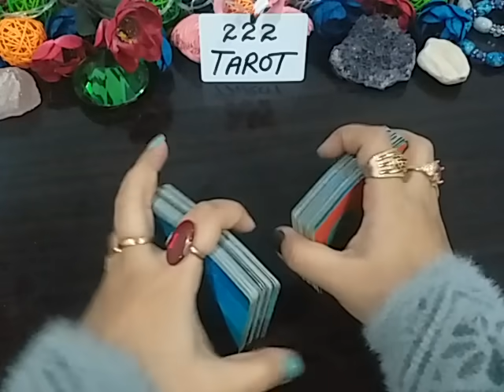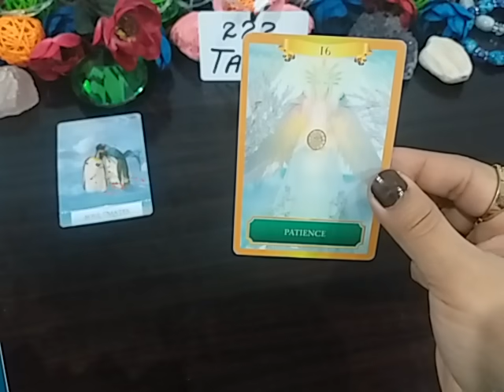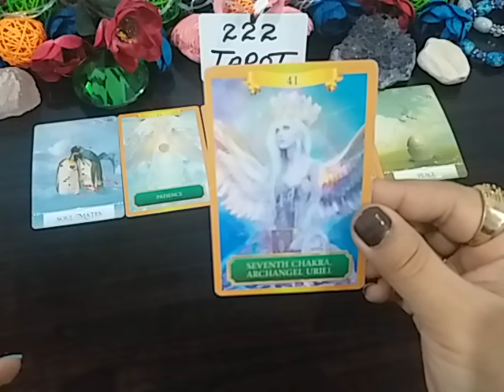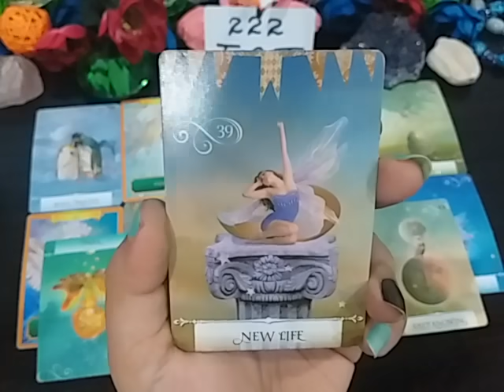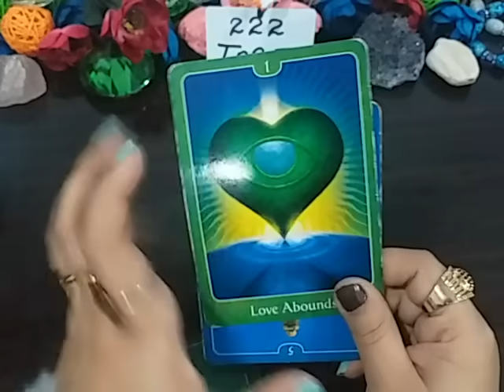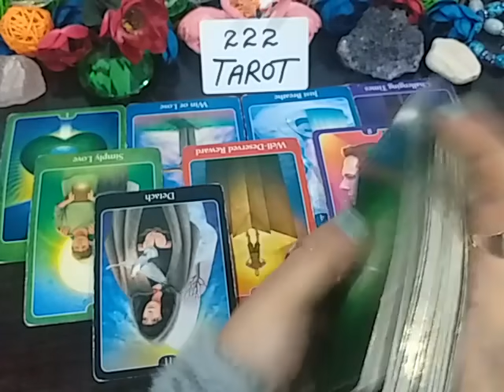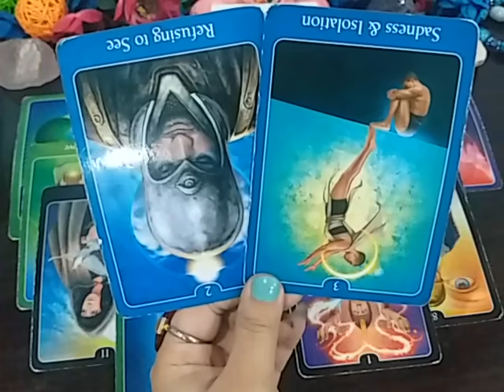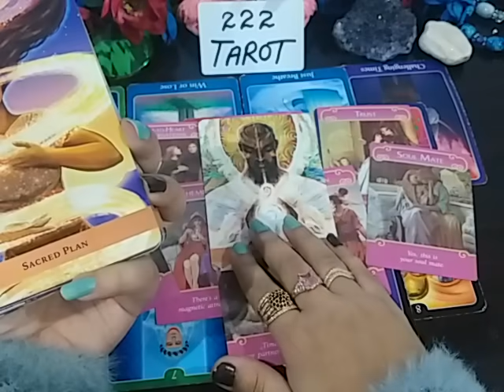DM 🔥 THEY'RE READY TO FIGHT FOR YOUR LOVE, INTENSE AWAKENING 🕊️ SOULMATE/TWINFLAME TIMELESS LOVE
💸 1 YEAR FORECAST 20 MINT VIDEO = [ 150 USD]
💸 5 YEAR FORECAST 25 MINT VIDEO = [ 200 USD]
💸 30 minutes reading with All detail = [
300 USD]

TM 🌻